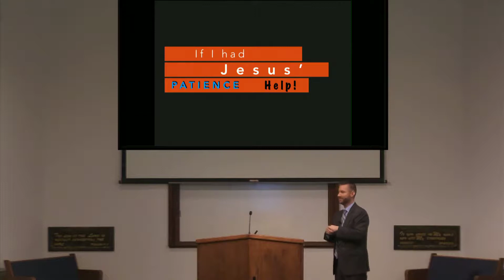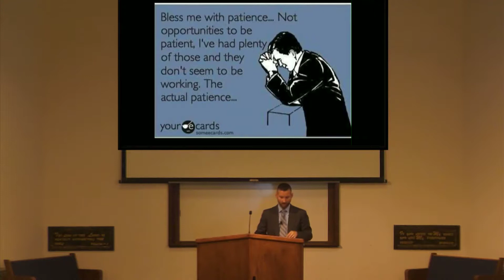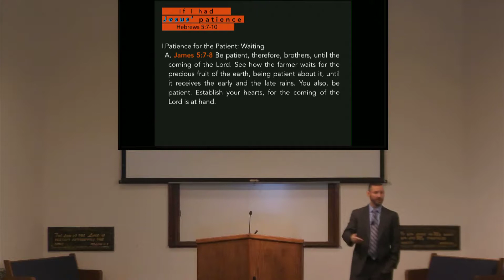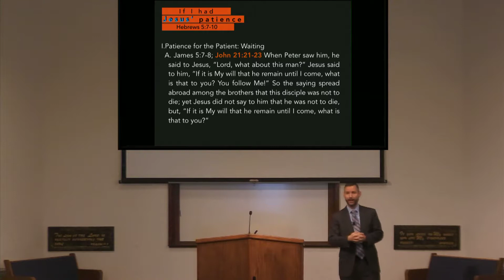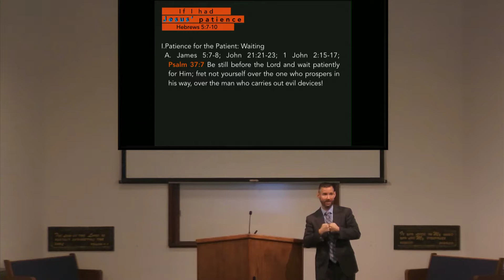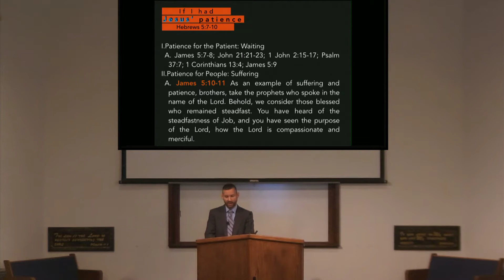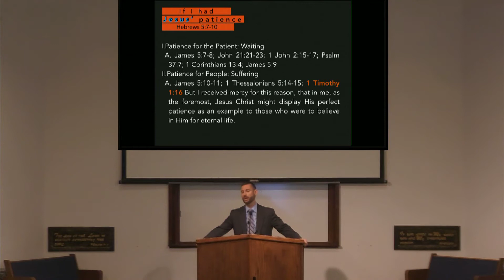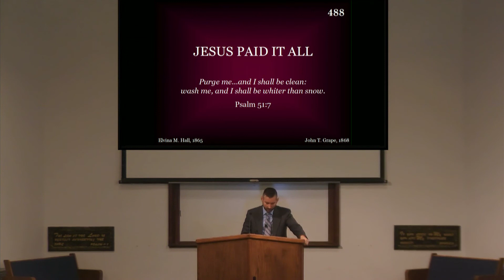If I Had Jesus’ Patience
Sermon by Shawn Briggs on 09/02/2018 at Melrose Drive Church of Christ.